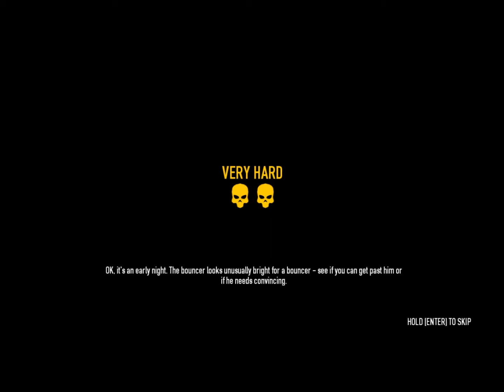Payday 2 Dont Fall!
The guys escape from a bad situation and head into some worse situations enjoy. Payday Monday and Friday. previous episode